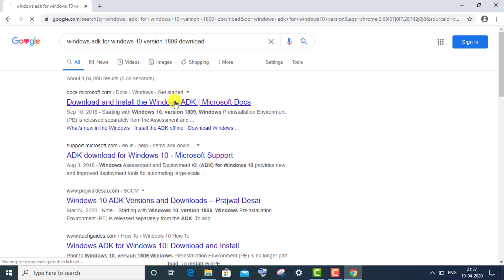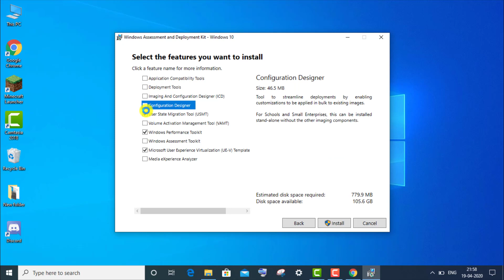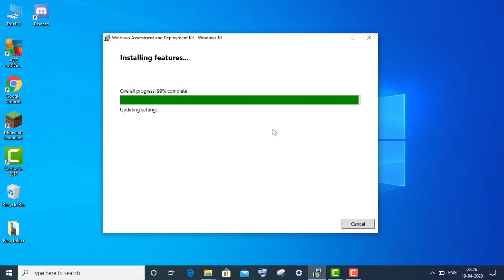How to Fix This App Can’t Run on your PC in Windows 10 / 8 / 7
Thank You Everyone So Much For Watch My Video On " How to Fix This App Can’t Run on your PC in Windows ". I Hope This Was Useful And You Learned Something Interesting.

Hope " How to Fix This App Can’t Run on your PC in Windows " useful content.